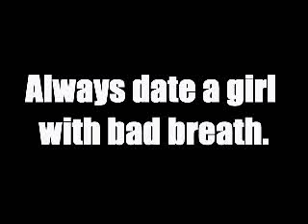A Face Only Mommy Loves